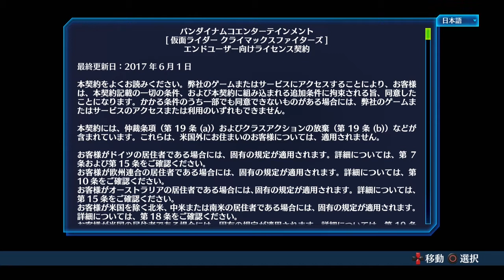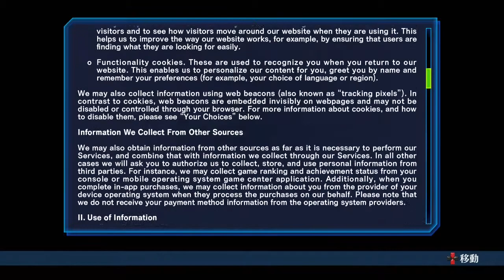Kamen Rider: Climax Fighters - Episode 1: Shimatta, Dude!